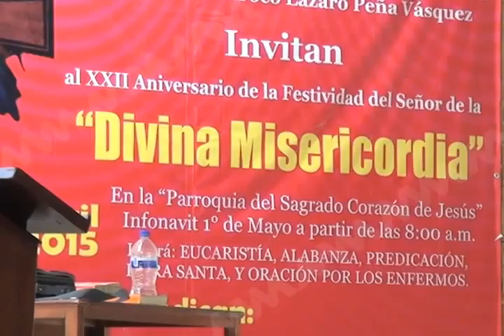CELESTINO SEÑOR MISERICORDIA FT